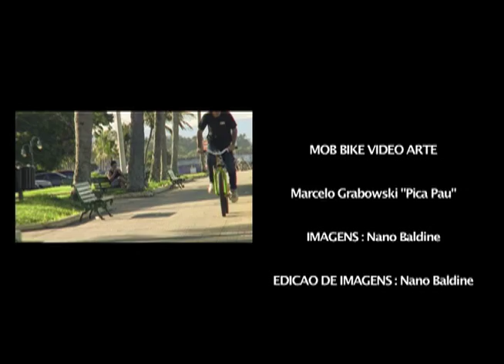MOB BIKE VIDEO ARTE - Marcelo em São Sebastião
Imagens e Edição Nano Baldine